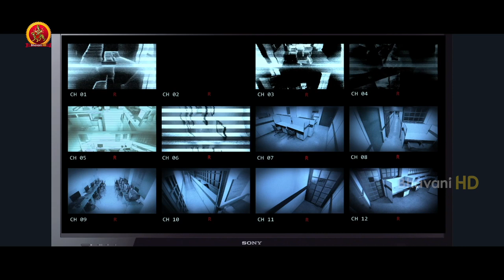అప్పుడు భయం లేదా నీకు | CSK Movie | Jai Quehaeni | Sharran Kumar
Watch CSK Full Movie Scenes.

Starring: Sharran Kumar, Jai Quehaeni, Mishal, Narayan and Others
Director: S. Sathiyamoorthy
Producer: Rajasekhar Annabhimoju